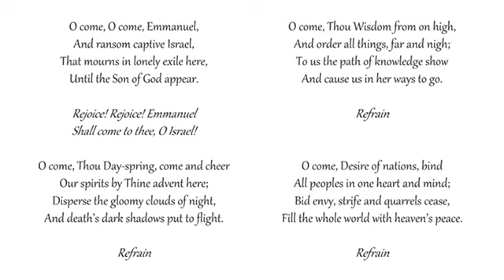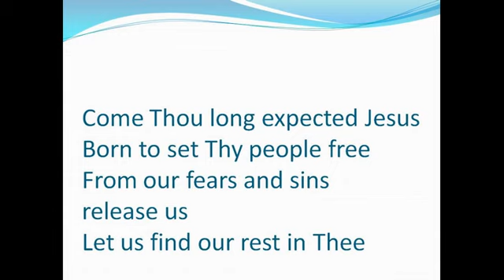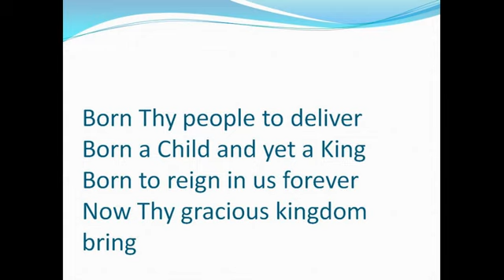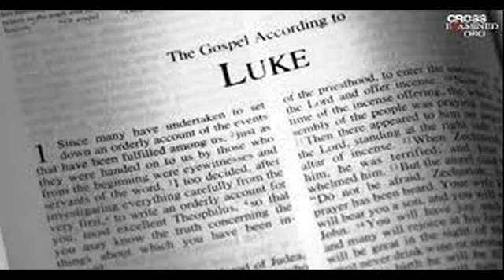Lighting of Advent Candle, Prayer and Scripture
Crossroads Free Methodist Church
Salmon Arm BC

Congregational singing
Capitol Hill Baptist Church - Washington, D.C.
Tune: VENI EMMANUEL

sung by Cleveland Baptist Church,
Sunday morning, December 17th, 2017.